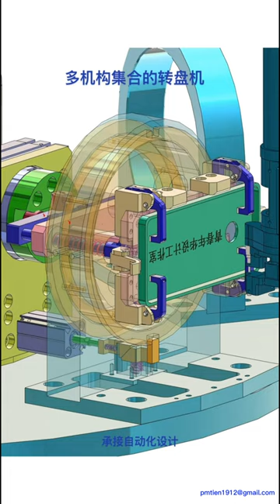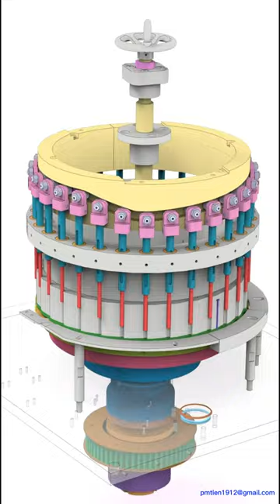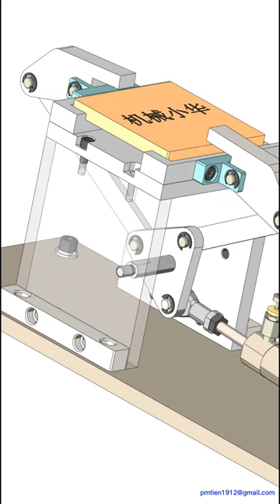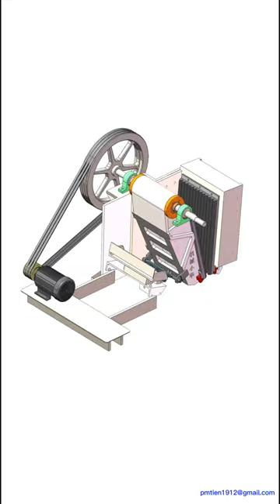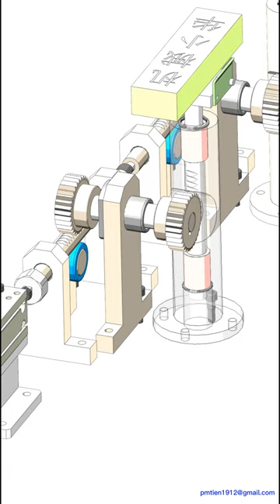BASIC MECHANICAL PRINCIPLES - PART 07